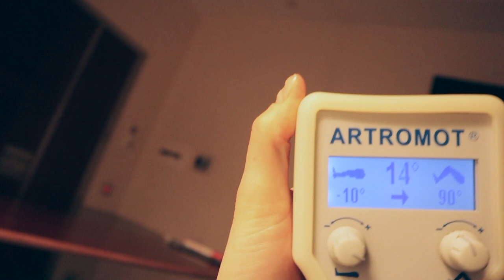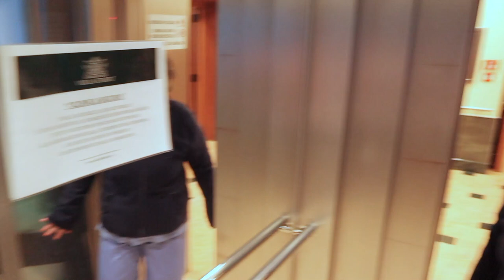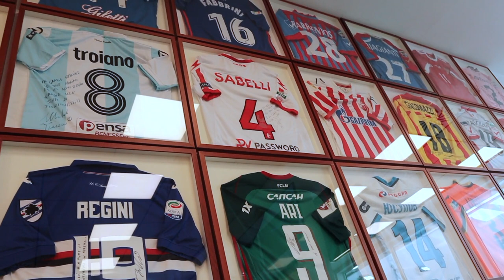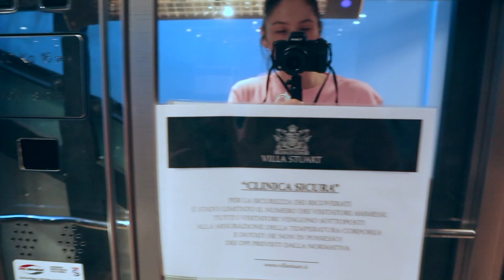ПУТЬ ВОССТАНОВЛЕНИЯ | ДЕНЬ ОПЕРАЦИИ, НОВОЕ КОЛЕНО И ПЕРВЫЙ ШАГ.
Всем привет! Добро пожаловать в мое новое видео🎥
Наверное, это самый грустный выпуск в истории моего канала….
День операции и несколько дней после…!
Я помню как вы все меня поддерживали, сколько сообщений и любви я получала в этот момент!
Не устану благодарить вас и ценить!
Преодолевать сложности в такой прекрасной компании всегда легче))
А теперь всех приглашаю в очередную историю моей жизни, чтобы увидеть весь процесс изнутри!